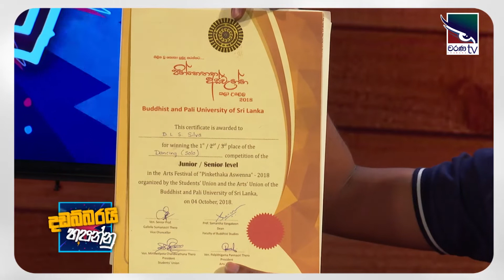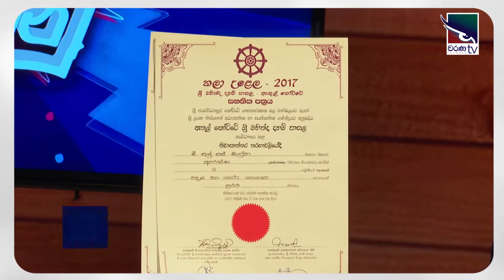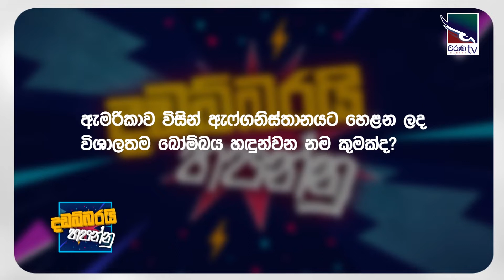Lakmi Sehasha ( ලක්මි සෙහාෂා ) | Dadabbarayi Hapannu